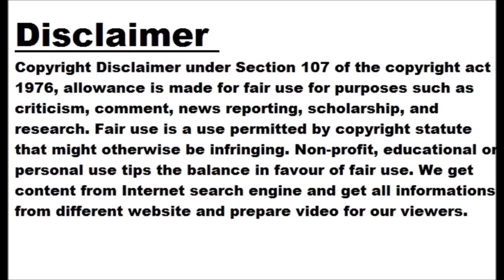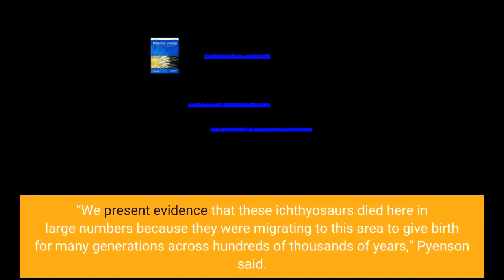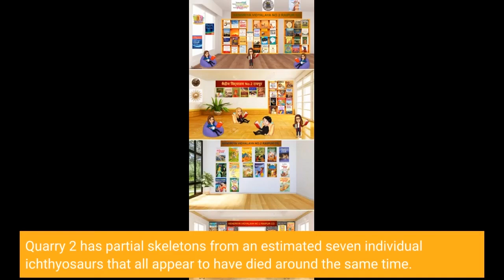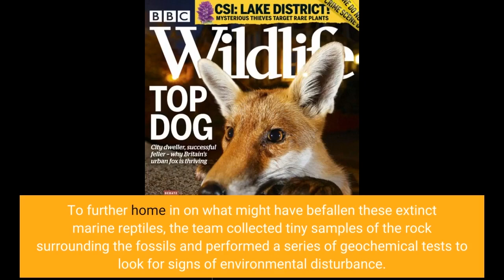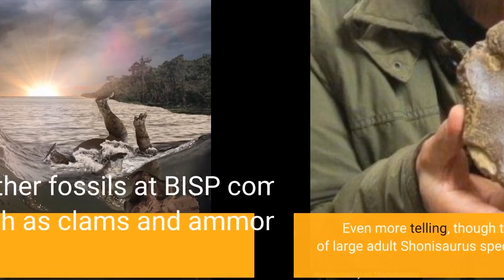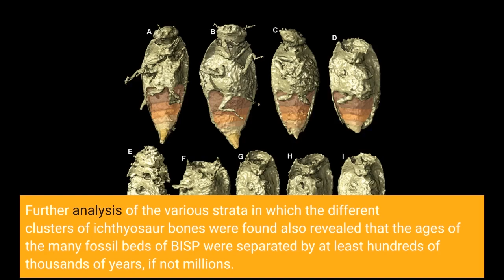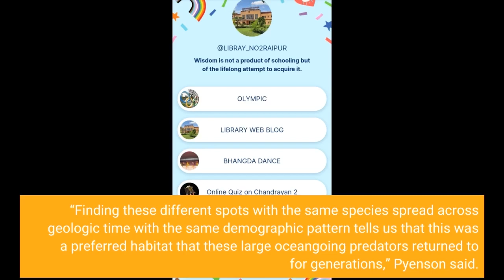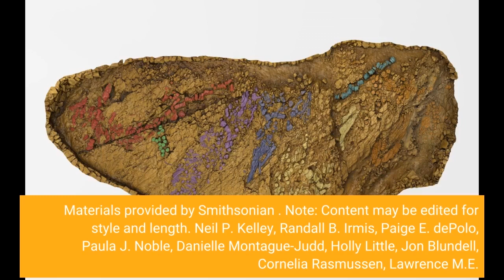Fossil CSI: Giant extinct marine reptile graveyard was likely ancient birthing grounds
Today’s marine giants — such as blue and humpback whales — routinely make massive migrations across the ocean to breed and give birth in waters where predators are scarce, with many congregating year after year along the same stretches of coastline. Now, new research from a team of scientists — including researchers with the Smithsonian Institution, Vanderbilt University, the Natural History Museum of Utah, the University of Utah, University of Nevada, Reno, University of Edinburgh, University of Texas at Austin, Vrije Universiteit Brussels and University of Oxford — suggests that nearly 200 million years before giant whales evolved, school bus-sized marine reptiles called ichthyosaurs may have been making similar migrations to breed and give birth together in relative safety. The findings, published today in the journal Current Biology, examine a rich fossil bed in the renowned Berlin-Ichthyosaur State Park (BISP) in Nevada’s Humboldt-Toiyabe National Forest, where many 50-foot-long ichthyosaurs (Shonisaurus popularis)lay petrified in stone. Led by Neil Kelley, Vanderbilt University scientist and former Smithsonian’s National Museum of Natural History Peter Buck postdoctoral fellow, and co-authored by the museum’s curator of fossil marine mammals Nicholas Pyenson, the study offers a plausible explanation as to how at least 37 of these marine reptiles came to meet their ends in the same locality — a question that has vexed paleontologists for more than half a century.
“We present evidence that these ichthyosaurs died here in large numbers because they were migrating to this area to give birth for many generations across hundreds of thousands of years,” Pyenson said. “That means this type of behavior we observe today in whales has been around for more than 200 million years.”
Over the years, some paleontologists have proposed that BISP’s ichthyosaurs — predators resembling oversized chunky dolphins that have been adopted as Nevada’s state fossil — died in a mass stranding event such as those that sometimes afflicts modern whales, or that the creatures were poisoned by toxins from a nearby harmful algal bloom. The problem is that these hypotheses lack strong lines of scientific evidence to support them.
To try to solve this prehistoric mystery, the team combined newer paleontological techniques such as 3D scanning and geochemistry with traditional paleontological perseverance by poring over archival materials, photographs, maps, field notes and drawer after drawer of museum collections for shreds of evidence that could be reanalyzed.
Although most well-studied paleontological sites excavate fossils so they can be more closely studied by scientists at research institutions, the main attraction for visitors to the Nevada State Park-run BISP is a barn-like building that houses what researchers call Quarry 2, an array of ichthyosaurs that have been left embedded in the rock for the public to see and appreciate. Quarry 2 has partial skeletons from an estimated seven individual ichthyosaurs that all appear to have died around the same time.
“When I first visited the site in 2014, my first thought was that the best way to study it would be to create a full-color, high-resolution 3D model,” Kelley said. “A 3D model would allow us to study the way these large fossils were arranged in relation to one another without losing the ability to go bone by bone.”
To do this, Kelley, Pyenson and the research team collaborated with Jon Blundell, a member of the Smithsonian Digitization Program Office’s 3D Program team, and Holly Little, a long-time collaborator with Pyenson and the 3D Program’s team and currently the informatics manager in the museum’s Department of Paleobiology. While Pyenson and Kelley were physically measuring bones and studying the site using traditional paleontological techniques, Little and Blundell used digital cameras and a spherical laser scanner t...